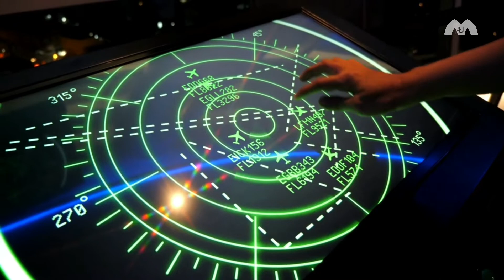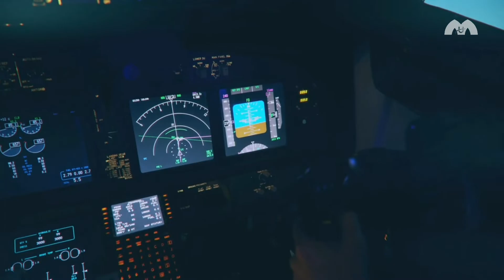QUAIS AS CHANCES DE UM ACIDENTE AÉREO?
Diariamente, milhões de pessoas usam o avião para se locomover.
Mas quais as chances de ocorrer um incidente aéreo?